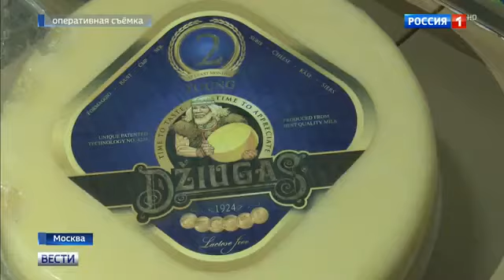В Москве изъяли 15 тонн санкционного сыра из Европы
В Москве обнаружили более 15 тонн санкционного сыра. Запрещенный товар из Нидерландов, Литвы, Германии, Франции, Италии нашли на крупной продовольственной базе на востоке столицы. По предварительным данным, европейские сыры маркировали под российские и отправляли в магазины. Кроме того, были обнаружены тонны сырной продукции сомнительного качества.